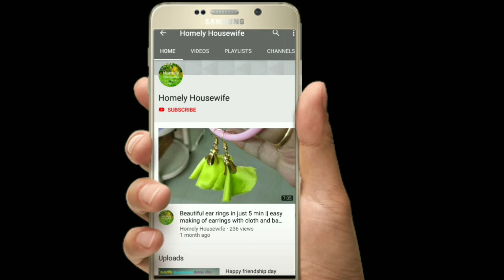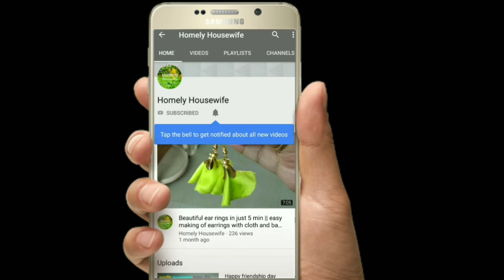Vinayaka chaviti special || My evening vlog || saw so many ganesh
Sri Ramayanam